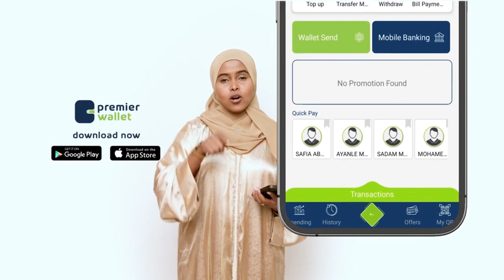"maskax marka la badalayo ma aha in maskaxda la bixinaayo, lakiin waa in maskaxdaada waxa ka......."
"maskax marka la badalayo ma aha in maskaxda la bixinaayo, lakiin waa in maskaxdaada waxa ka guuxaya wax lagu darr"Madaxa Arrimaha Ardayda ee Jaamacada Muqdisho.